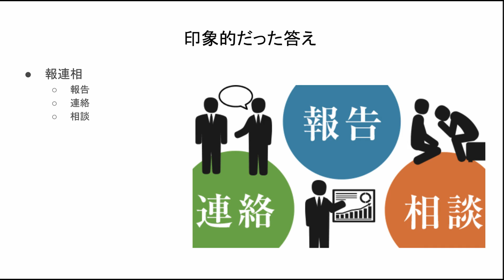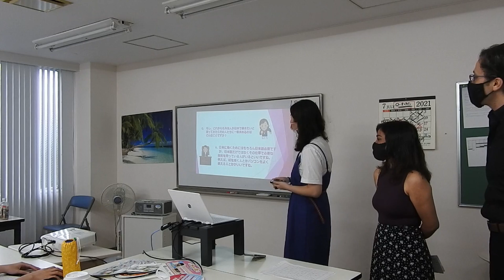2021年度春学期 B2、B3クラス合同プロジェクト